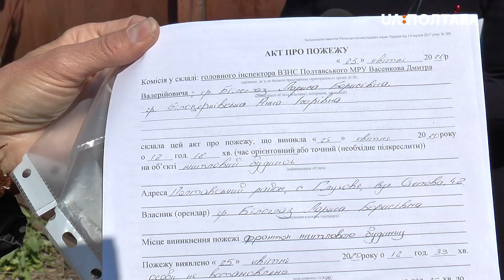Під Полтавою згорів приватний будинок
Залишилися без домівки, бо вона згоріла. У селі під Полтавою цими вихідними вигорів будинок, у якому жили двоє пенсіонерів. Зайнялося через годину після того, як працівники «Полтаваобленерго» виконали ремонтні роботи й поїхали